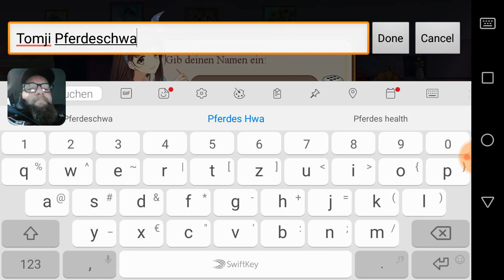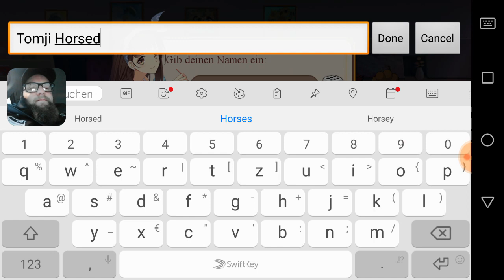Girls X Battle *deutsch* 🦄 002 - Zärtliche Berührungen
Nach einem harten Kampf muss ja mal gekuschelt werden...